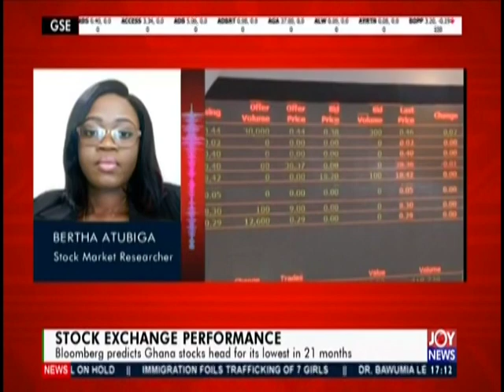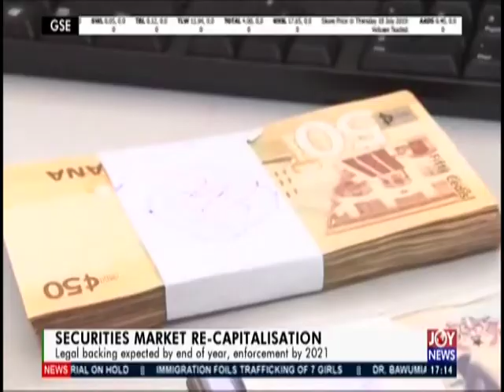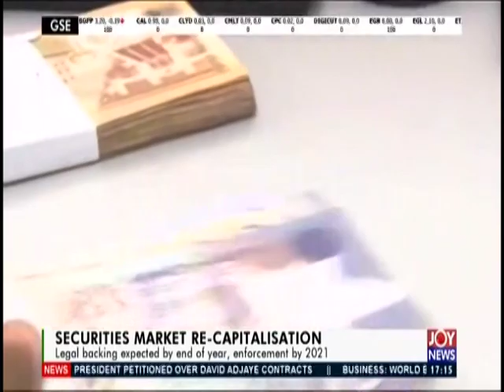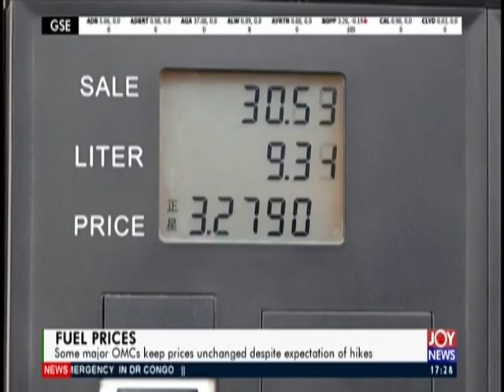Business Live on JoyNews (18-7-19)